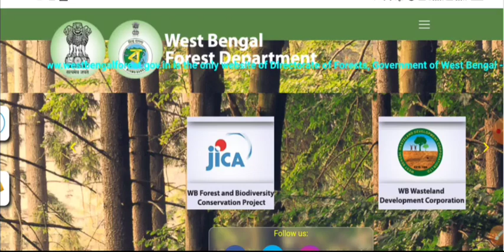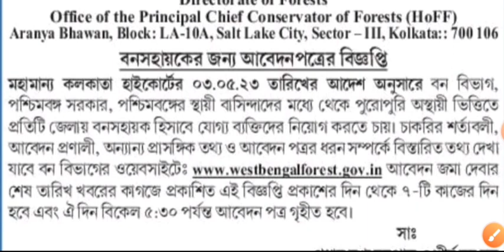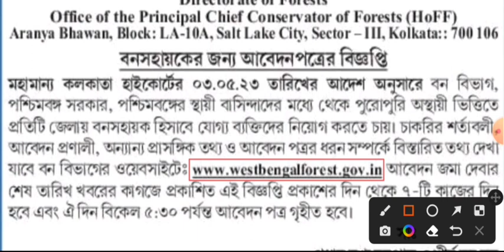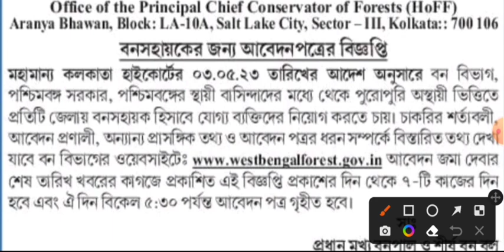রাজ্যে বনদপ্তরে 2000 শূন্যপদে নতুন নিয়োগ। wb bana sahayak recruitment 2023 । wb bana sahayak 2023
রাজ্যে বনদপ্তরে 2000 শূন্যপদে নতুন নিয়োগ। wb bana sahayak recruitment 2023 । wb bana sahayak new vacancy 2023 । WB Forest Department Recruitment 2023 ।।